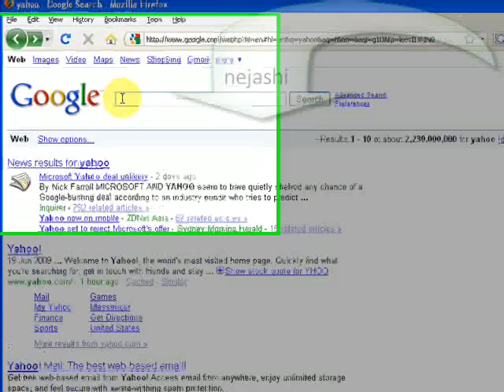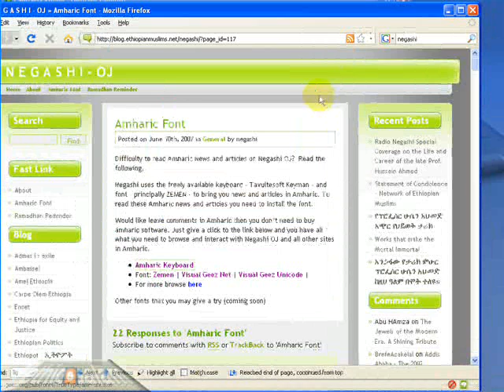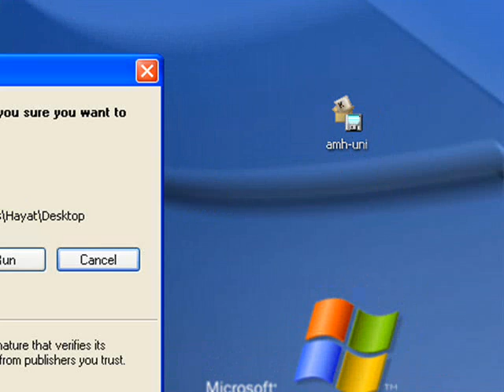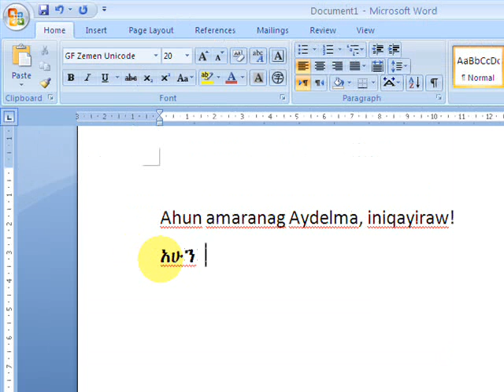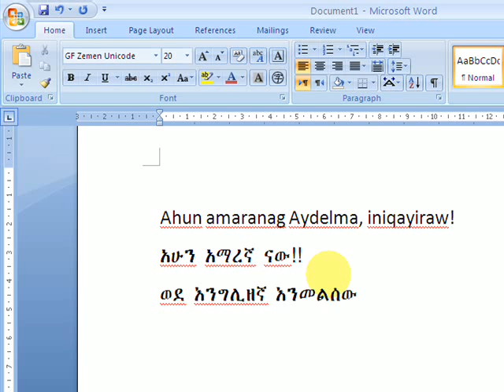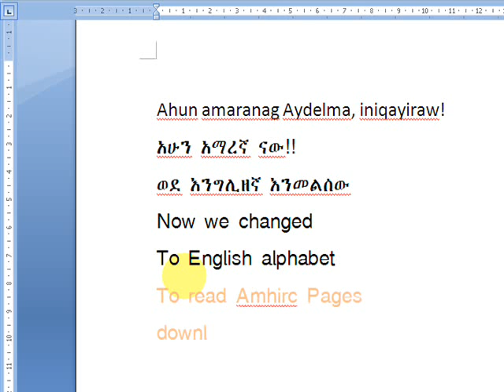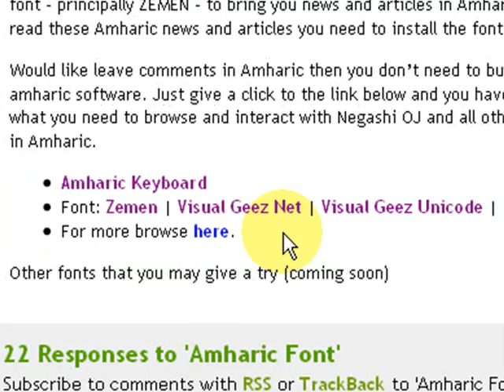Free Amharic typing Software downloading and using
This video shows step by step on how to download and type Amharic. It also shows ho to enables browsing Amharic websites.